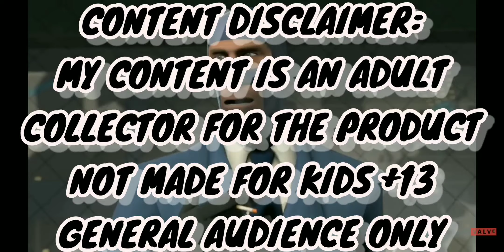beyblade 💀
back for some actions bois!!